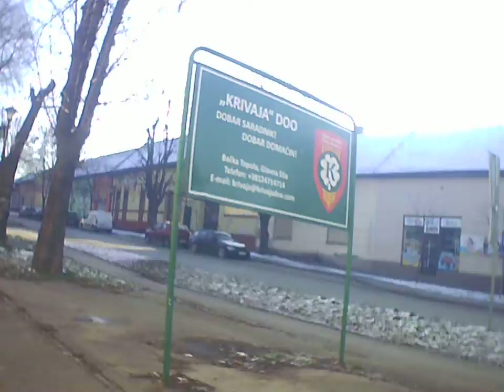Winter day 2022 Backa Topola